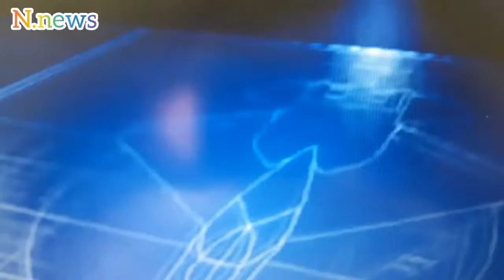Top 10 dangerous planes in the world اخطر عشر طائرات في العالم من الخيال🤯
اخطر الطائرات في العالم و اقواها top 10 dangerous planes in the world
Top best planes